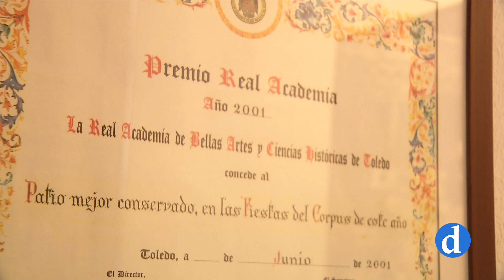Patios toledanos en el Corpus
Los patios forman parte de la identidad de Toledo. En ellos, se dan la mano, la vida cotidiana y la historia. 33 de ellos, participan este año en el concurso promovido desde la Asociación Amigos de los patios y se podrán visitas desde el próximo lunes.